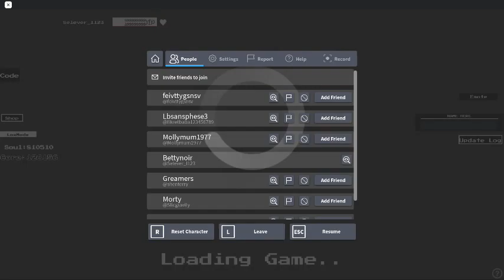Undertale Crazy Multiverse Timeline №393🍩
господа тут будет очень много моих шуток . -.(панове тут буде дуже багато моїх жартів. -.)
и да это начало когда я познакомилась с этой игрой =з
Attention:
there are Ships
1.BettSans[My Ship =3]